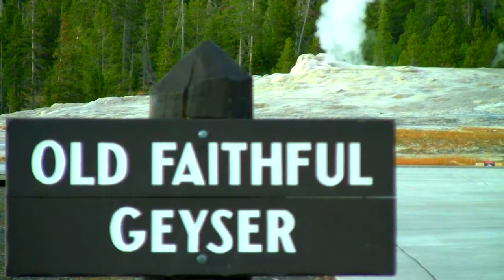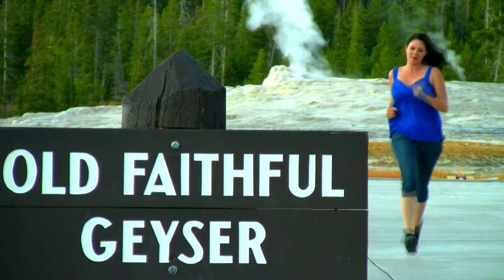Old Faithful Geyser, Yellowstone National Park - HD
Another clip from my coffee fueled craze through Yellowstone National Park.

Old Faithful is a little known geyser in Wyoming. Discovered in 1976 by Nathaniel Langford, it was later named Old Faithful by Henry Washburn as an homage to his lucky dice after having won the water feature in a game of chance. Back then it doubled as a laundry service for the military, but this practice was discontinued after the army deemed it too efficient/productive.

Eruptions are predictable every 90 minutes to within a 10 minute radius year round, except on national holidays when the park shuts down operation to conserve water. The geyser can shoot up to 8400 gallons of water to heights reaching 185 feet. No one knows how many litres or meters it produces and it remains a mystery to this day. The predictable nature of the thermal activity stems from scientists psycho-analysing Old Faithful and concluding it to have Obsessive Compulsive disorder.

Though not the largest or sexiest geyser in the park -that title belongs to Steamboat Geyser-  Old Faithful makes up for it with its consistently predictable eruptions & charming personality.